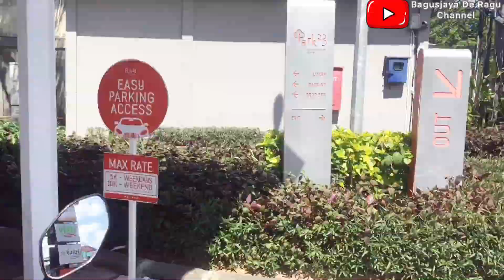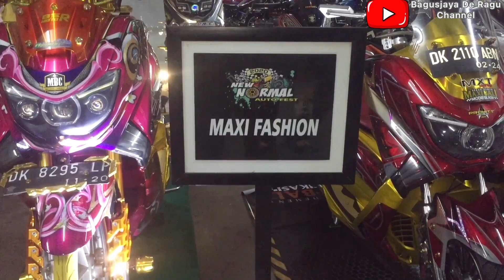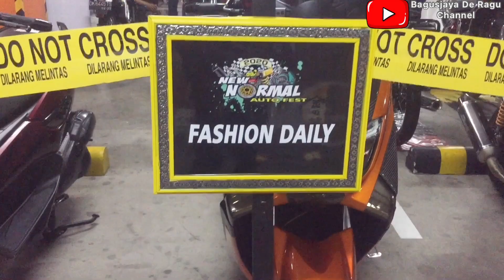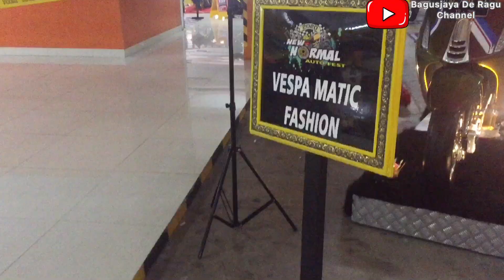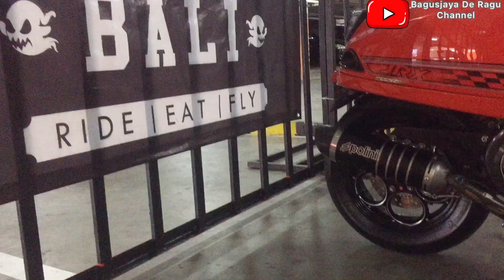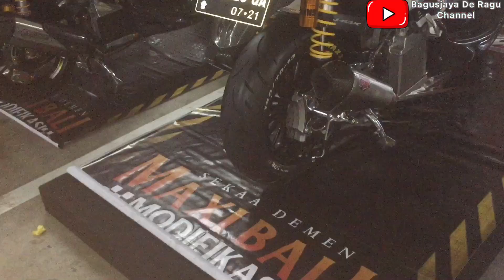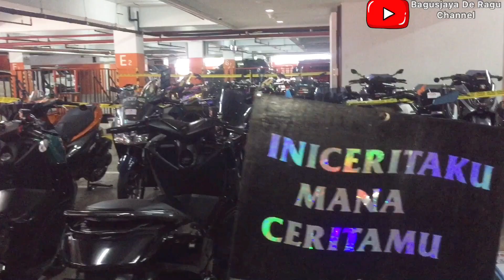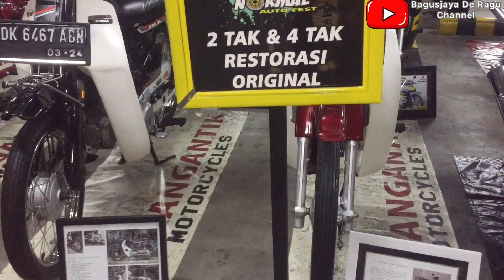CONTEST AUTO FEST 2020 DI PARK 23 MALL BALI || Bagusjaya De Ragu Channel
BACA DESKRIPSI !!!

Kali ini saya Menghadiri acara CONTEST di adakan oleh AUTO FEST di Park 23 MALL Bali

Yang mau Request motornya ingin di Review, tulis aja di kolom komentar di bawah.

Follow instagram saya    : @bagusjaya__